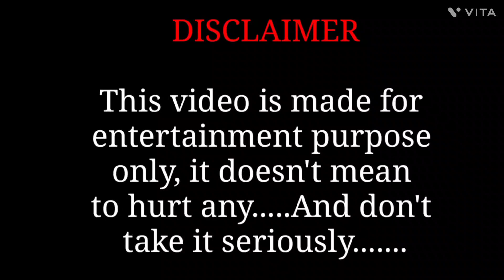Aaj ki Taja Khabar Bano News 😱